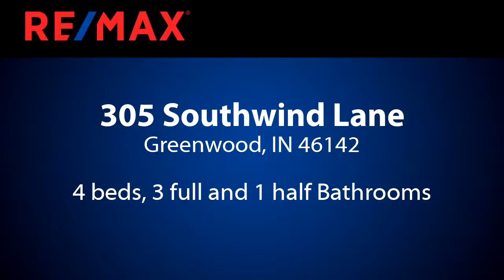Homes for sale - 305 Southwind Lane, Greenwood, IN 46142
Be ready to be impressed!This is a gorgeous & immaculate home. Fantastic floor plan incl. 2 master suites both on main. 1st master has trayed ceiling, 13x8 bath & 9x9 walk-in closet, 2nd master has 9ft clgs, full bath & LARGE walk-in closet. Upstairs has bonus room, bedroom & full bath & 400 sq. ft. of floored WALK-IN attic space! Generous great room w/beautiful ventless fireplace &12 ft ceilings. You will LOVE the kitchen & dining room w/ 9ft clgs & ventless fireplace!So cozy!17x12 screened porch leads to concrete patio & natural gas grill. 18SEER heat pump w/dual zone thermostat (upstairs is separate zone) sprinkler system, 2 year old roof, 1.5 year old water heater, surround sound w/ 6 speakers throughout home/outside, oversized garage.

Bedrooms: 4
Bathrooms: 3 full and 1 half
Square Feet: 2842
Price: $357,000

06/03/2019 10:31:26 am

Last modified: